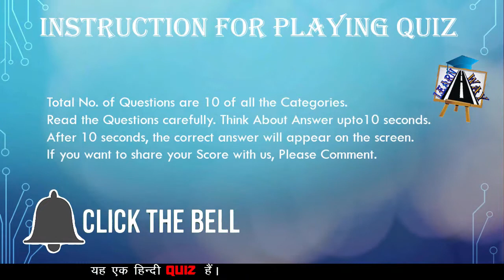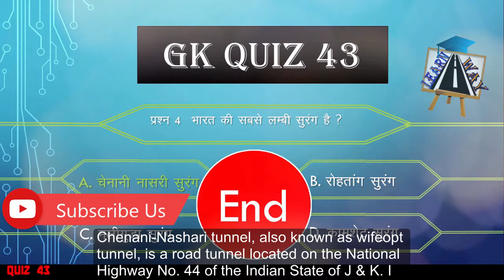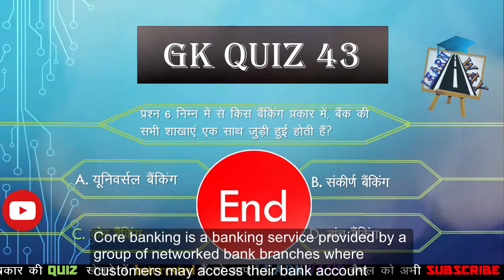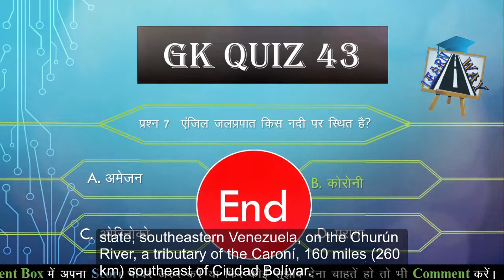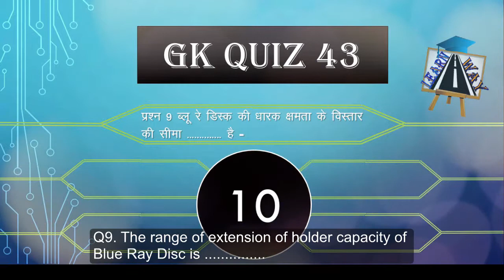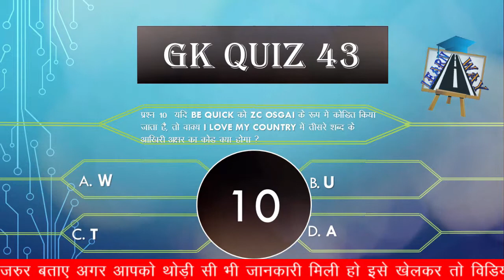Anokhi Quiz in Hindi part 43|| All types GK Questions in Hindi|| Latest learning trick 2018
यह Quiz सभी के  लिए है इसमें सभी categories के सवाल दिए  गए है यह एक हिंदी Quiz है।
आप इस वीडियो की मदद से अपनी G.K. बड़ा सकते है।
इसे बनाने के पीछे एक ही उद्देश्य है की खेल खेल में अपनी G.K. बड़ाई जाय।
Anokhi Quiz in Hindi
G.k quiz in hindi
All types gk in hindi
Daily gk 2018,
 सामान्य विज्ञान,
Gk test,
Most important questions
 Golfer Vijay Singh is from which country?
Which is the largest river of India?
India's longest tunnel?
Where does Narmada and Son  river come from?
 In which of the following banking types, all the branches of the bank are linked together?

Anjill is the waterfall on which river?